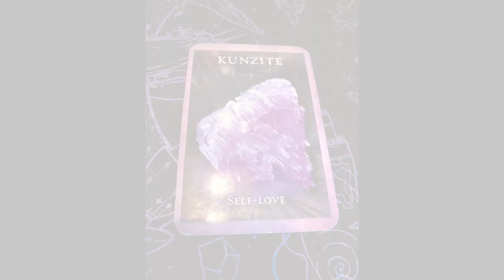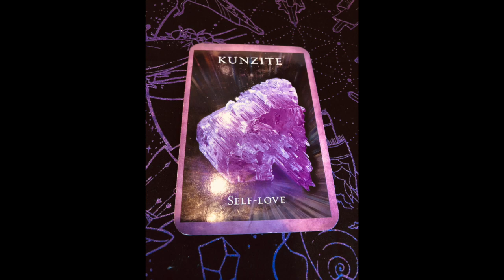Angel Daily Message April 3, 2020